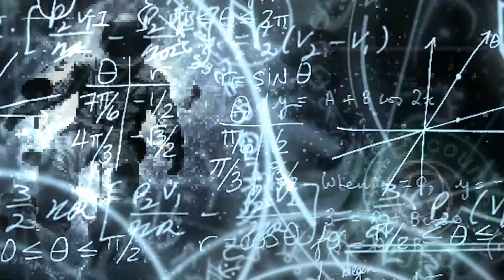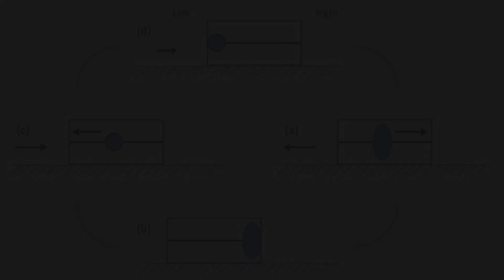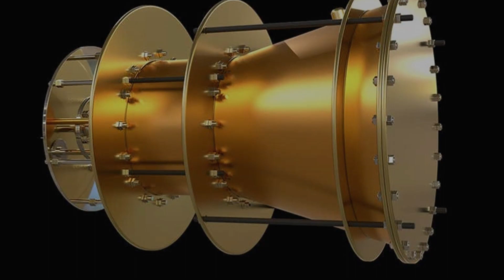NASA Engineer Claims Helical Engine Concept Could Reach The Speed of Light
A new concept for in-space propulsion is proposed in which propellant is not ejected from the engine, but instead is captured to create a nearly infinite specific impulse.

The engine accelerates ions confined in a loop to moderate relativistic speeds, and then varies their velocity to make slight changes to their mass. The engine then moves ions back and forth along the direction of travel to produce thrust.

This in-space engine could be used for long-term satellite station-keeping without refueling. It could also propel spacecraft across interstellar distances, reaching close to the speed of light. The engine has no moving parts other than ions traveling in a vacuum line, trapped inside electric and magnetic fields.

►This article was originally published by MICHELLE STARR - ScienceAlert. Read the original article